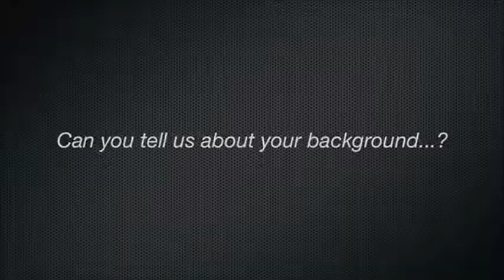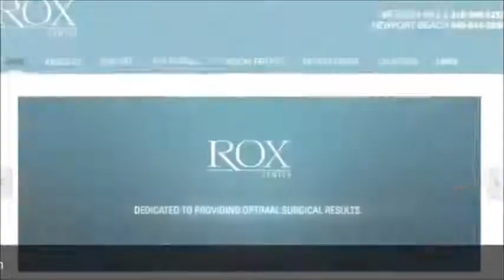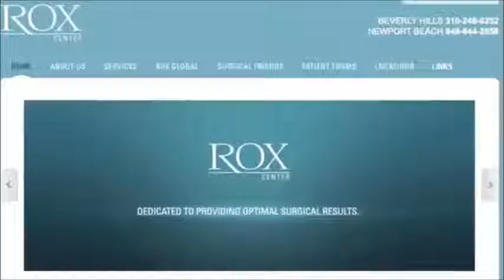Newport Beach Plastic Surgeon - Call Dr Calvert at drcalvert.com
Newport Beach Plastic Surgeon. Dr Jay Calvert Newport Beach and Dr Jay Calvert Beverly Hills California Dr Jay Calvert specializes in Plastic Surgery in Newport Beach, Rhinoplasty, Secondary Rhinoplasty, Facelifts, and Revision Breast Implant surgery.